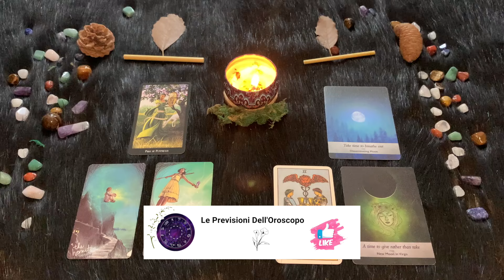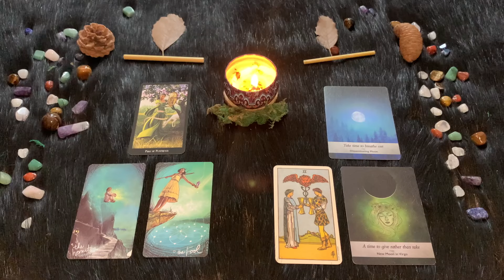Vergine ♍️ Lunedì 18 Marzo 🔮 Oroscopo di Paolo Fox - Un Lunedì a due marce